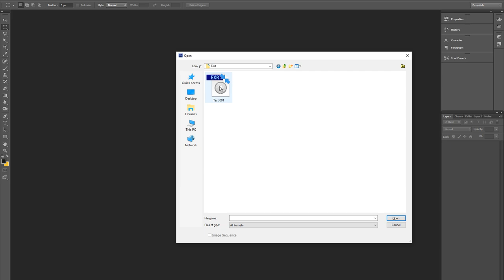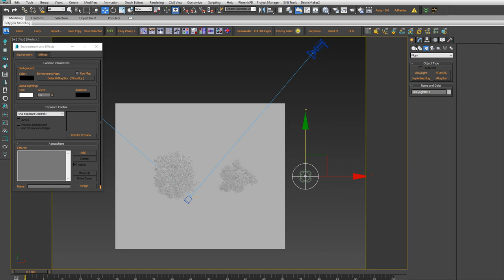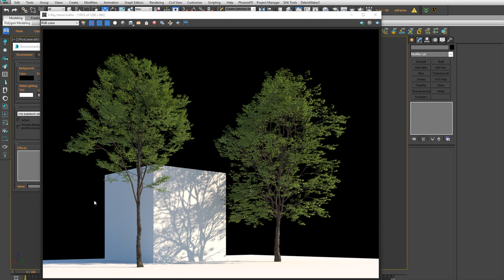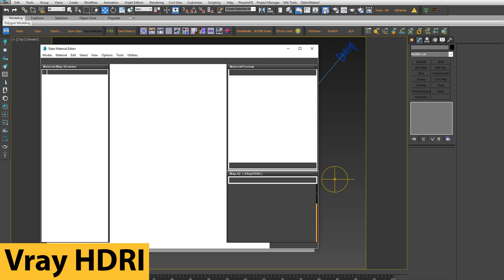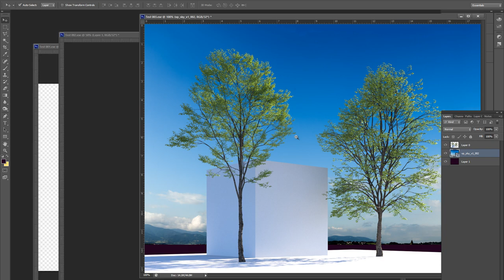How to remove the white or blue border of the final rendered image in 3dsMax with Vray Renderer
Short video learn how to remove the white or blue border of the final rendered image in 3dsMax with Vray Renderer.

This way so useful for the post production with Photoshop. Try it and happy rendering!!!